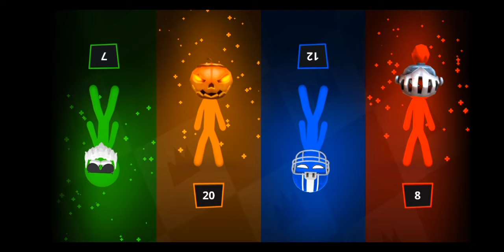Stickman Party 2 3 4 ‼️Hurayy 🥳🥳👏👏‼️Mama LABU yang MENANG... 👏👏💪😎😎